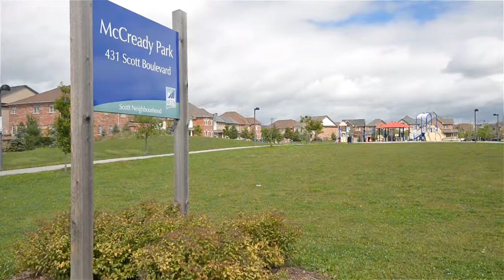228 Pringle Avenue Milton - Property Connect Team - Michael Malarski & Sebastian Omasta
Michael Malarski*

*Sales Representatives
Royal LePage Kingsbury Realty, Brokerage
30 Eglinton Avenue West suite 200, Mississauga, Ontario